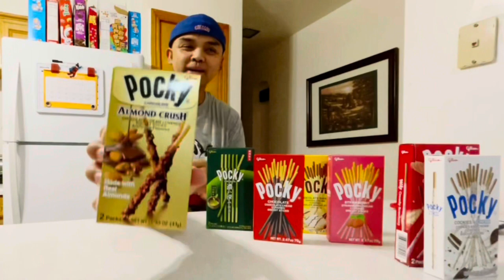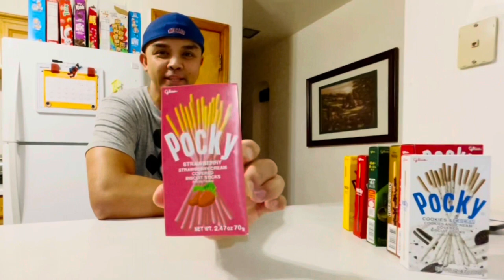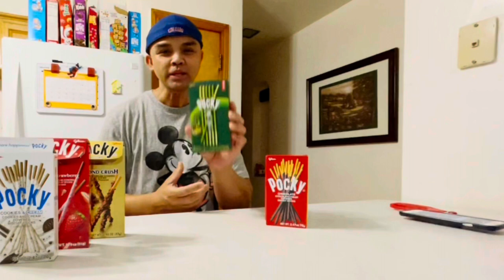POCKY CHALLENGE | UNBOXING 7 DIFFERENT FLAVORS!!!